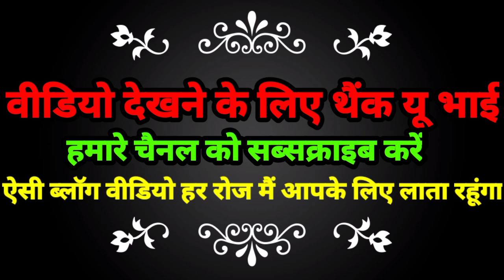my_1 fast vlog video jngal ka 🙏🙏👍👍❤️❤️❤️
हमारा फर्स्ट ब्लॉक जंगल का 🙏🙏
हमारा फर्स्ट ब्लॉक जंगल का कैसा लगा आपको कमेंट करके जरूर बताना और हमारा जंगल कैसा क्या

हमारी वीडियो कैसी लगी आपको जरूर बताना